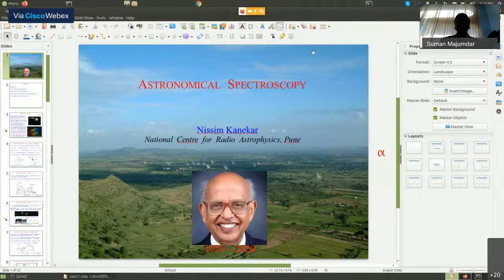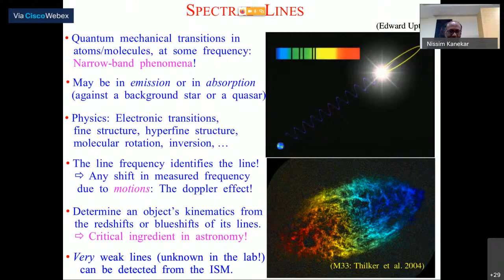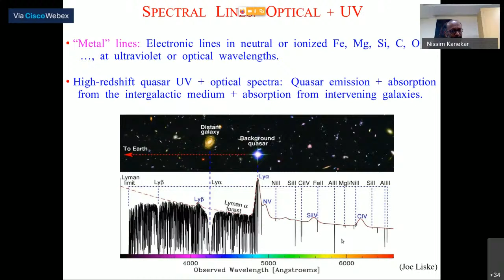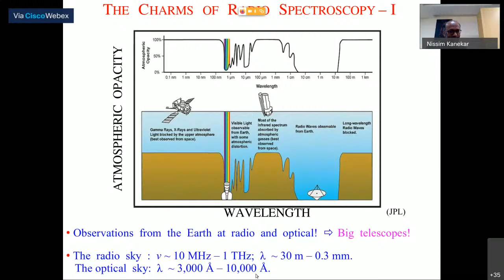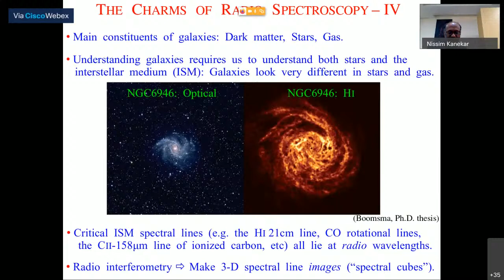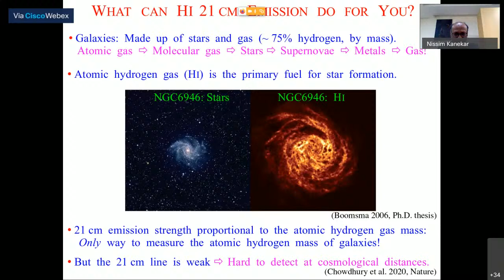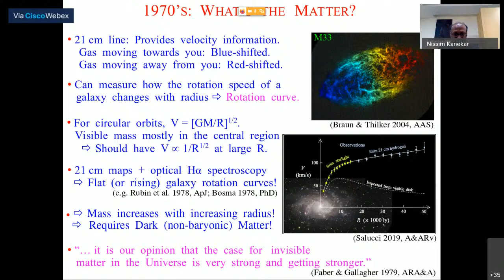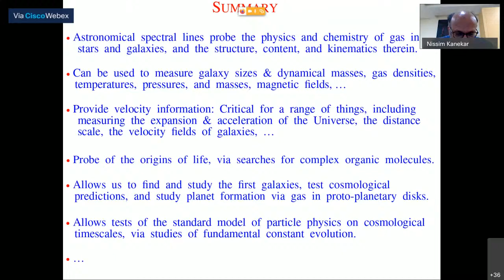2nd Winter School on Observational Astronomy, Special Lecture on 10th Feb. 2021